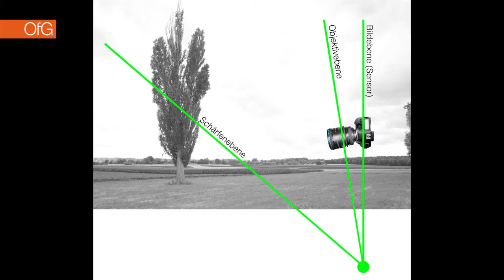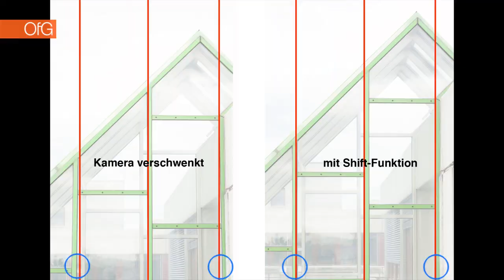OfG Fotosсhule: Tilt-Shift-Objektive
Danke an Schneider-Kreuznach für die Bereitstellung des Objektives:
PC-TS MAKRO-SYMMAR 4,5/90 H